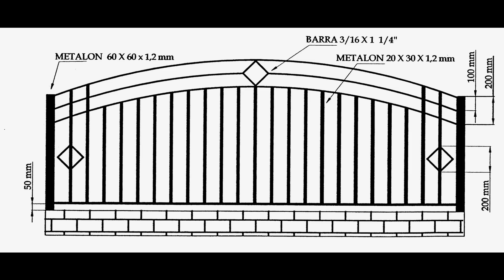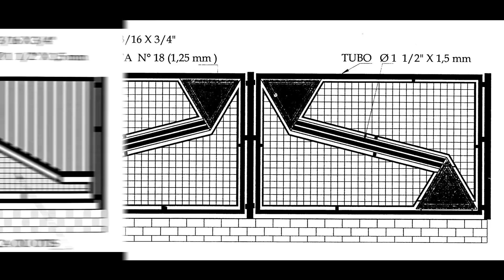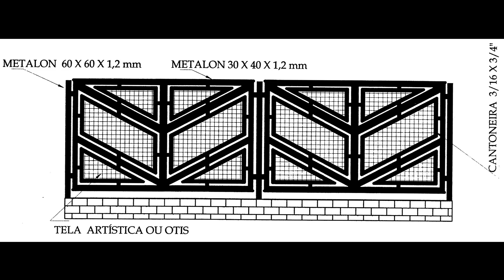Curso de Serralheiro 58 - Dicas e Modelos Para Ajudar na Construção de Portões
Nesse vídeo vamos dar dicas e mostrar pra vocês alguns modelos para ajudar na execução de portões.

Não assistiu aos outros vídeos do Curso de Serralheria? Não fique de fora, clica abaixo e confira todos os vídeos:

Não sabe soldar 😱? Então chegou a oportunidade de aprender de forma gratuita, basta clicar no link abaixo para iniciar a aprendizagem no nosso Curso de Solda: